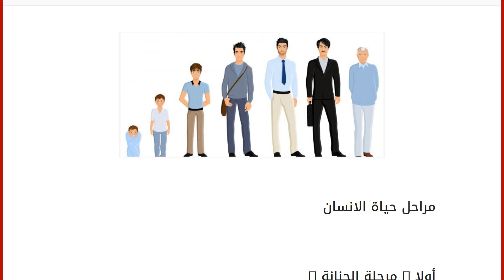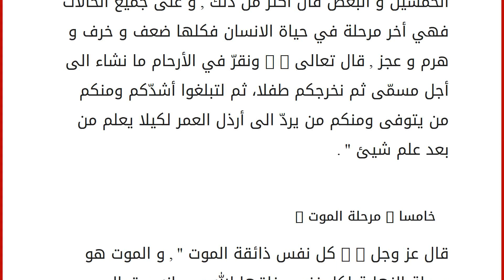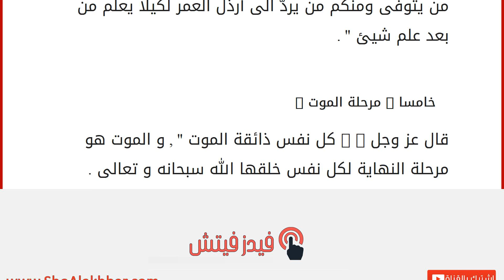مراحل حياة الانسان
أولا : مرحلة الجنانة :
قال تعالى : " هو أعلم بكم إذ أنشاكم من الأرض وإذ أنتم أجنّة في بطون أمهاتكم " , قال تعالى : " ولقد خلقنا الإنسان من سلالة من طين* ثم جعلناه نطفة في قرار مكين* ثم خلقنا النطفة علقة فخلقنا العلقة مضغة فخلقنا المضغة عظاما فكسونا العظام لحما ثم أنشأناه خلقاآخر فتبارك الله أحسن الخالقين " , فصل الله سبحانه و تعالى مراحل النمو للجنين في المرحلة الأولى من حياة الانسان , فصله طورا طورا .
ثانيا : مرحلة الطفولة و الصبا :
مرحلة الطفولة أو الصبا هي المرحلة منذ الرضاع حتى البلوغ و الدليل :
قال تعالى : " وإذا الأطفال بلغ منكم الحلم فليستأذنوا كما استأذن الذين من قبلهم " .
ثالثا : مرحلة الأشد : قال تعالى : " حتى إذا بلغ أشدّه و بلغ أربعين سنة قال ربّ أوزعني أن أشكر نعمتك التي أنعمت عليّ وعلى والديّ و أن أعمل صالحا ترضاه وأصلح لي من ذريّتي إني تبت إليك وإني من الم